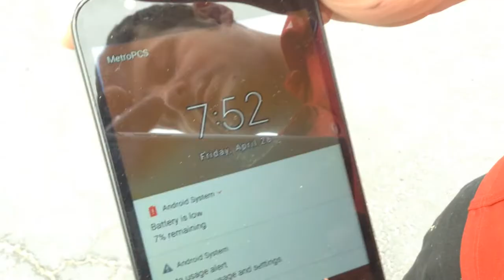Commercial Carpet Installation One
Commercial Carpet Installation 4/30/2019 12x20 Hotel Room Demo Carpet installation process.